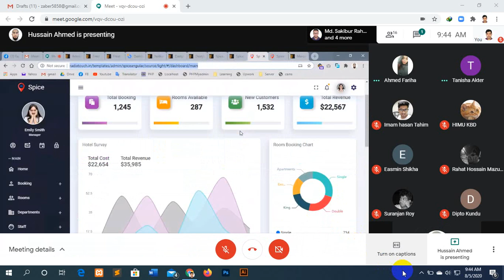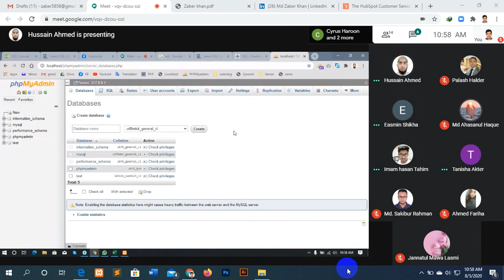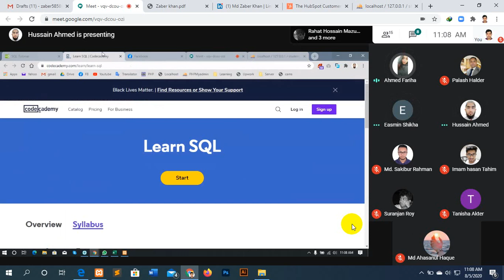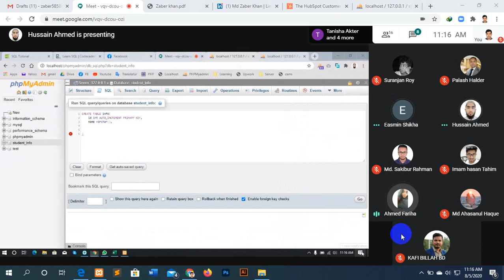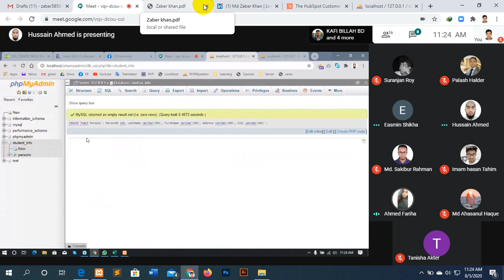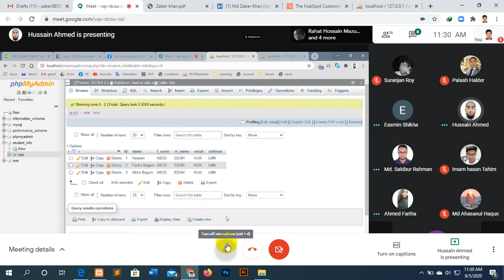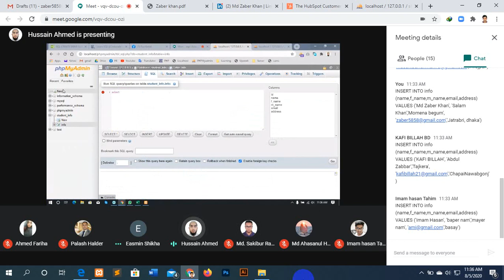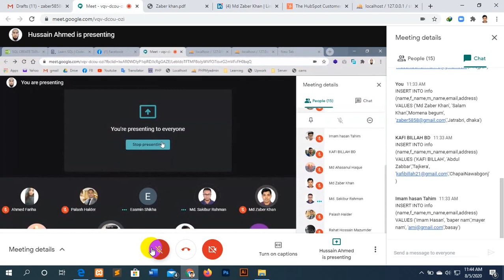Web Design Basic Course [Bangla] - Part 25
ওয়েব ডিজাইন এর হাতে খড়ি হোক ফ্রিল্যান্সিং কেয়ারের সাথে। আপনি যদি ওয়েব ডিজাইনার হতে চান তবে আমাদের টিউটোরিয়ালগুলো প্র্যাকটিস করুন। ওয়েব ডিজাইন শেখার জন্য কোন ভুয়া ট্রেনিং সেন্টারে আপনার ভর্তি হওয়ার দরকার নেই। বেসিক ওয়েব ডিজাইন শেখার জন্য আমাদের কোর্সই আপনার জন্য যথেষ্ট